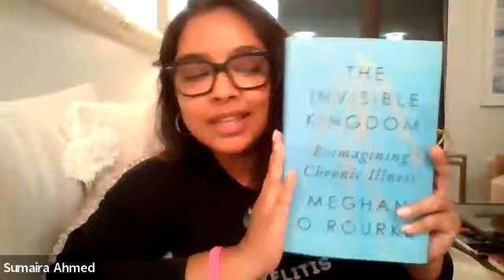Meet the Author | Meghan O'Rourke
We were pleased to be joined by Meghan O'Rourke, author, poet and critic to discuss her New York Times bestseller, "The Invisible Kingdom: Reimagining Chronic Illness."

Meghan delivers a revelatory investigation into this elusive category of “invisible” illness that encompasses autoimmune diseases, post-treatment Lyme disease syndrome, and now long COVID, synthesizing the personal and the universal to help all of us through this new frontier.